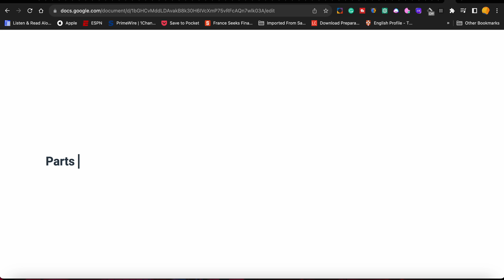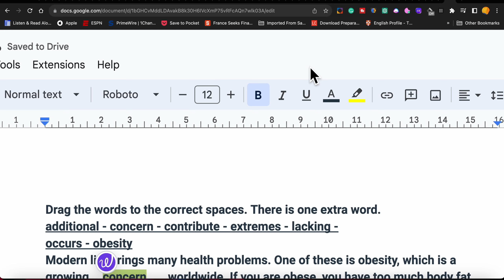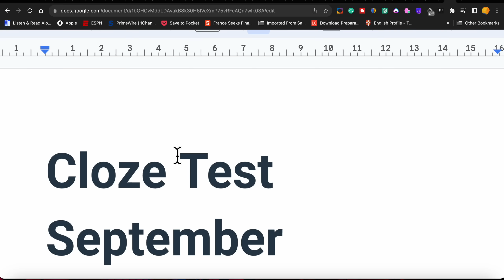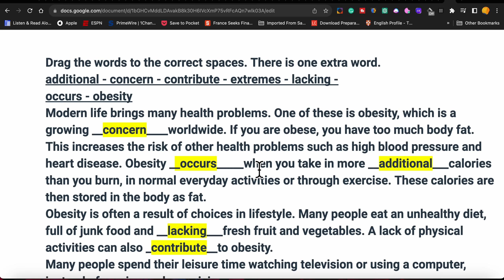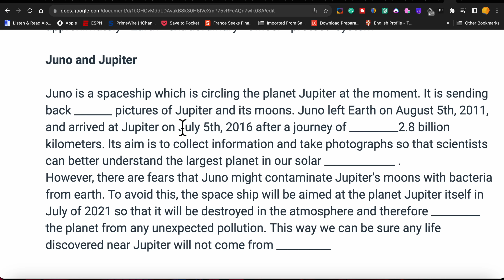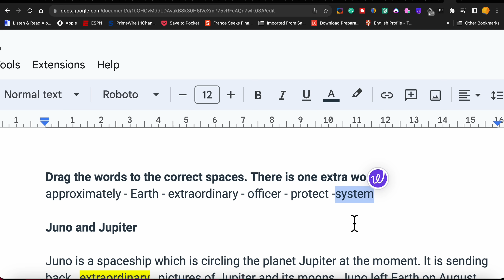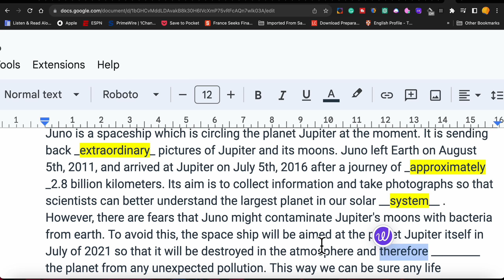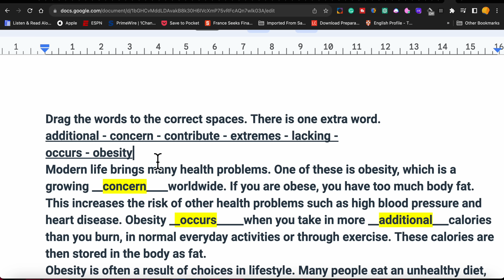How To Ace Close Tests Like A Pro! Practical Step-by-step Guide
مرحبًا بكم في فيديو حل كلوستست من اختبار إمسات 12 سبتمبر 2023! 🎓
في هذا الفيديو، سنشرح خطوة بخطوة كيفية حل أسئلة الكلوز تست بطريقة ذكية ومبسطة. إذا كنت تستعد لاختبار إمسات وتجد صعوبة في هذا النوع من الأسئلة، فهذا الفيديو مناسب لك.
سنقدم لك نصائح عملية ومفيدة لتجاوز هذا الجزء من الامتحان حتى لو لم تكن تعرف كل الكلمات.
تابع الفيديو واحصل على العلامات الكاملة في الكلوز تست!

Welcome to the step-by-step solution for the EmSAT cloze test from the September 12, 2023 exam! 🎓
In this video, we break down how to solve cloze test questions with smart and simple strategies. If you're preparing for the EmSAT exam and find this section challenging, this video is perfect for you.
You'll learn practical tips to handle the cloze test, even if you don't know all the vocabulary.